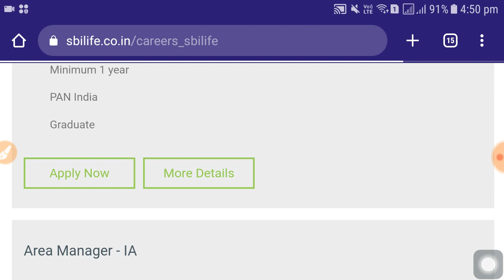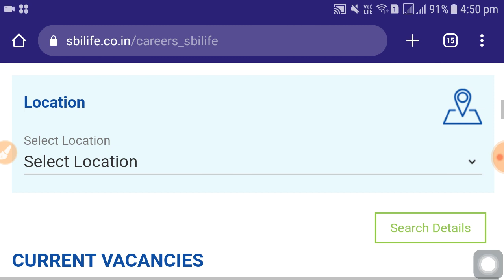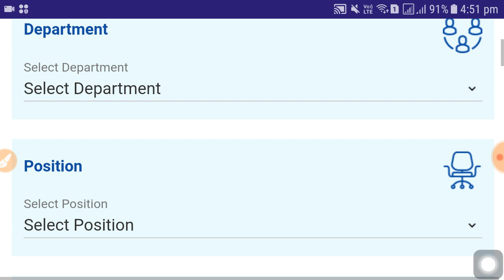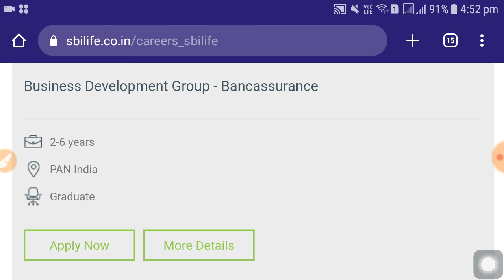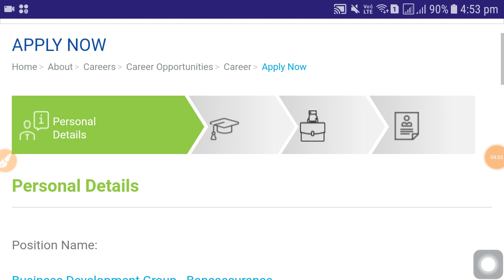SBI Work From Home Job 2023 | SBI Recruitment 2023